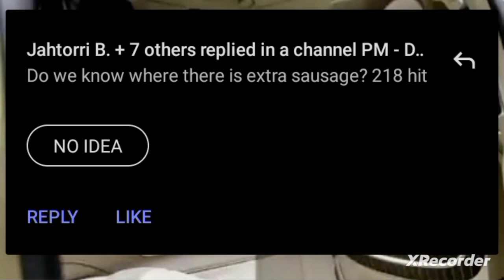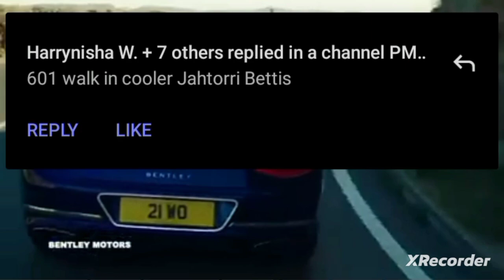Future $50 Million Dollars Empire 👑